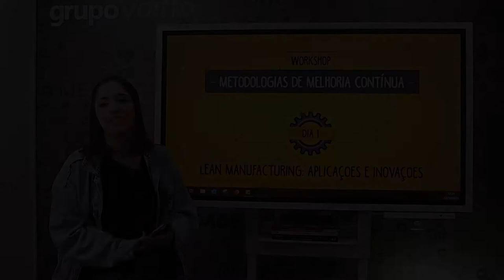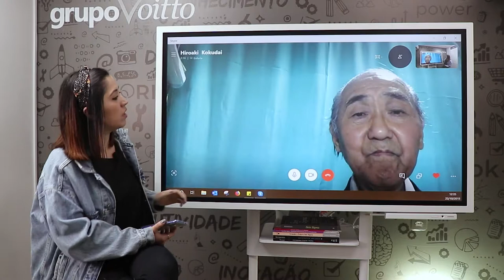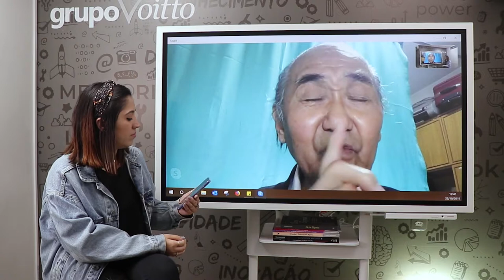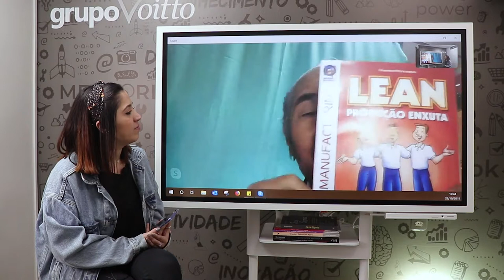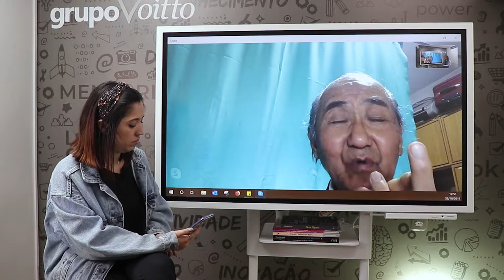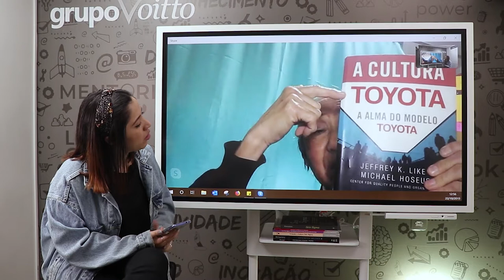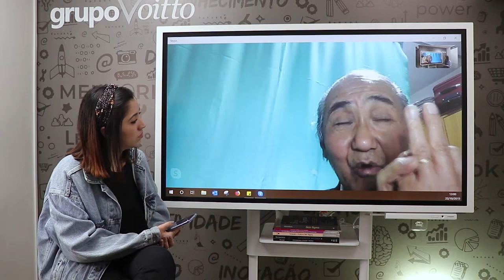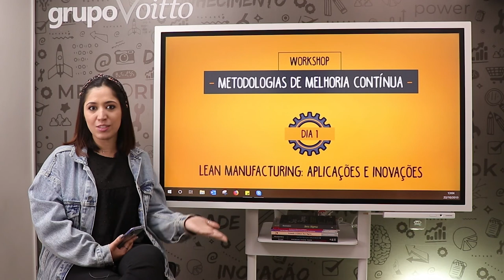Lean Manufacturing: aplicações e inovações - Hiroaki Kokudai | Ep. 01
Mês do Consumidor: ofertas exclusivas com descontos de até 80%, além de bônus exclusivos, saiba mais Aproveite o Mês do Consumidor aproveitando ofertas exclusivas com descontos de até 80% além de bônus exclusivos, saiba mais Aproveite o Carnavoitto e inscreva-se em 6 cursos gratuitos com certificado, saiba mais Você sabe para que serve uma cultura enxuta e como adotá-la? Com esse workshop, você aprenderá como alavancar os resultados de uma empresa adotando uma cultura de eliminação de desperdícios com a redução do número de falhas, aumento da rotatividade do estoque, diminuição dos custos de produção e melhoria do atendimento aos clientes.

🎯 Torne-se Black Belt em Lean Seis Sigma e seja um agente de mudança ao liderar projetos de melhoria! Acesse